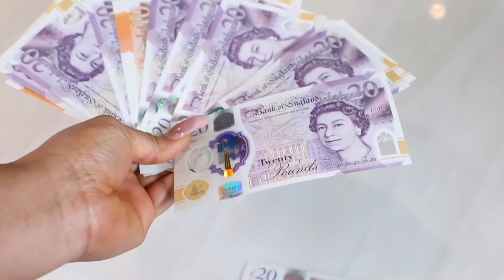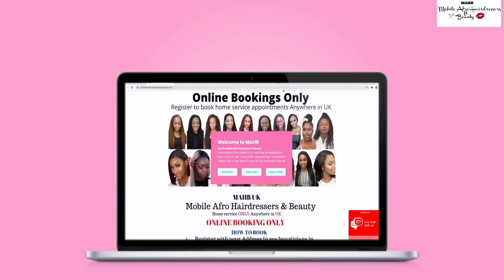HILARIOUS😭PAYBACK😭POO POO POOP PRANK ON WIFE TO SEE HER REACTION 😭😭😭OMG 🇬🇧FAMILY VLOG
HILARIOUS😭😭POO POO POOP PRANK ON WIFE TO SEE HER REACTION 😭😭😭OMG 🇬🇧FAMILY VLOG
MY HAIR AND MAKEUP YOUTUBE CHANNEL😍